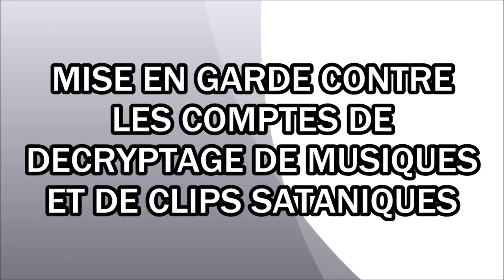Mise en garde contre les comptes de décryptage de musiques et de clips sataniques